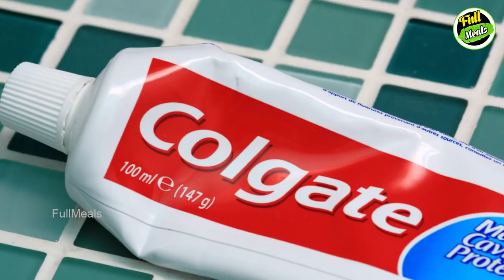அனுஷ்கா வீடு, கார், சொத்து மதிப்பு தெரியுமா? | Kollywood News | Tamil Cinema News | Latest Seithigal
Did you know about Anushka shetty house, car, net worth?

அனுஷ்கா வீடு, கார், சொத்து மதிப்பு தெரியுமா?

Anushka shetty is well-renowned actress of film industry. She acted in Tamil and Telugu movies. We all very well known about her but don’t know Anushka house, car, and net worth. In this video we are going to share this information with you.